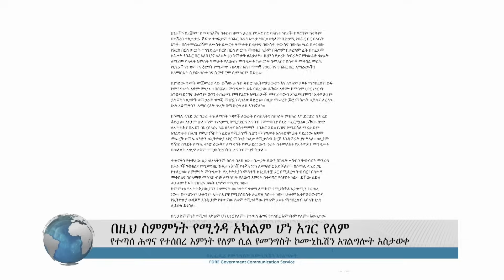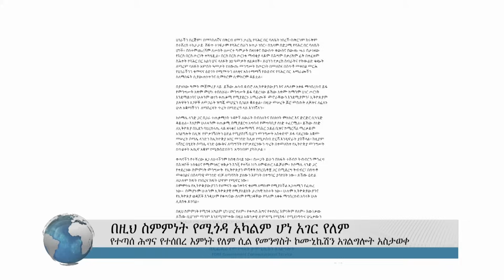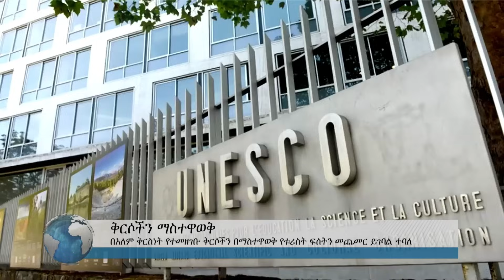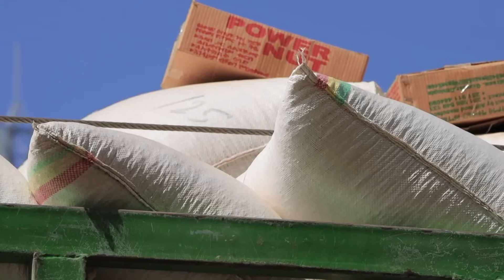የኢትዮጵያ መንግሥት አቋሙን ግልጽ አደረገ ! | የረቡዕ ታህሳስ 24 ዜናዎች